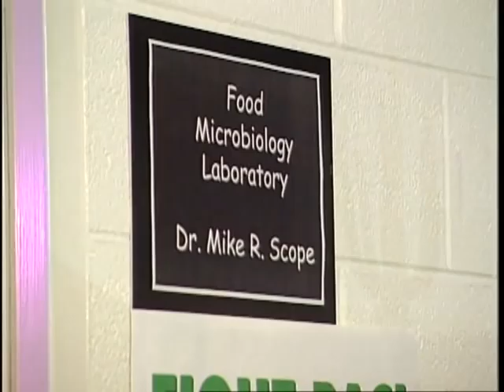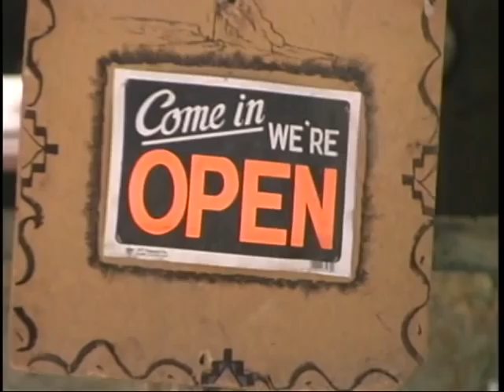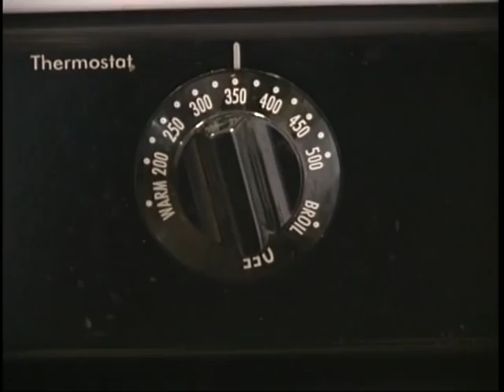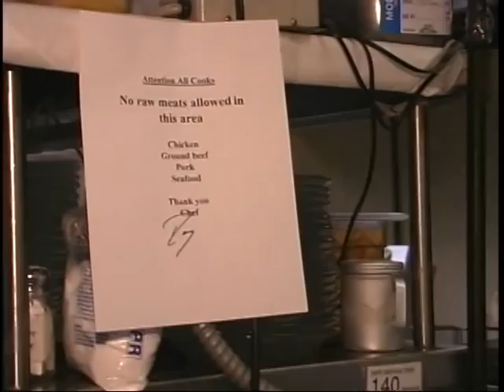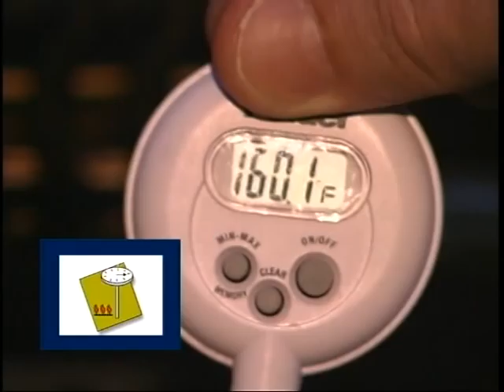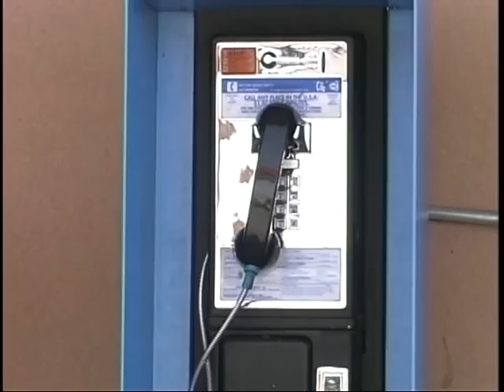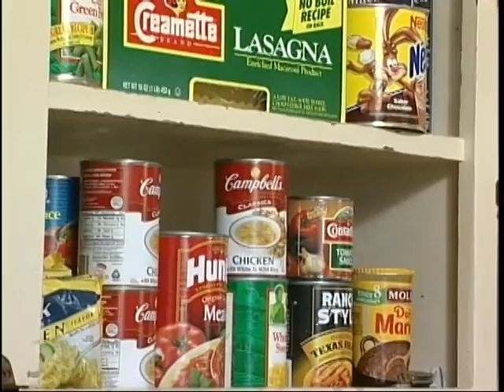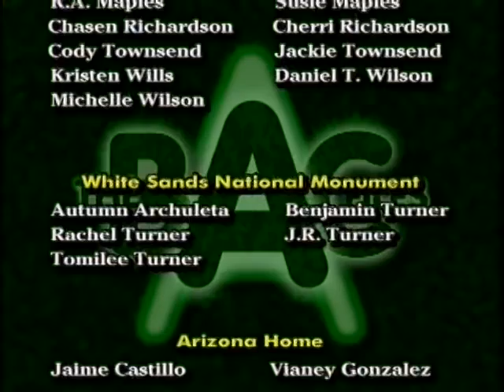The BAC Files (Navajo)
The BAC Files (Navajo) - New Mexico State University 2003 -   - Video furnished by Media Productions, New Mexico State University. Noncommercial use only. Join the zany Dr. Mike R. Scope in his tireless campaign to stamp out the evil BAC. As he travels through the Southwest, our hero uncovers a variety of situations in which foodborne illness can rear its ugly head.  Scope makes whirlwind stops at a roadside food stand, Navajo sheep camp, Santa Ana pueblo, Albuquerque restaurant, Texas barbecue, family picnic, Arizona home, and Colorado campground. The four Fight BAC!(tm) principles (Clean, Separate, Cook, and Chill) are highlighted throughout.